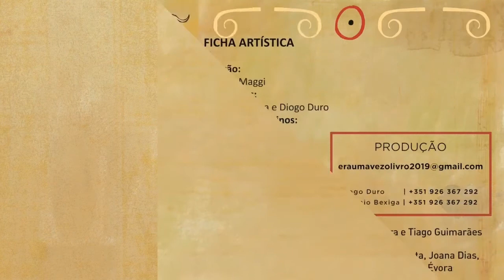Once upon a time… the book. Ep. 7. Portugal. Arte por la convivencia. Erasmus +